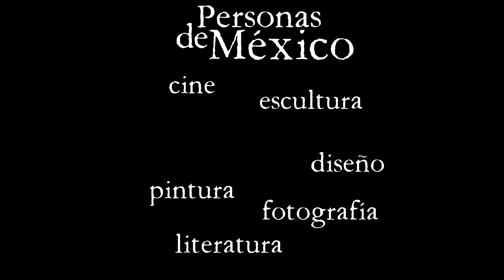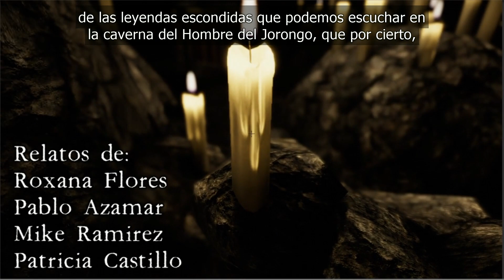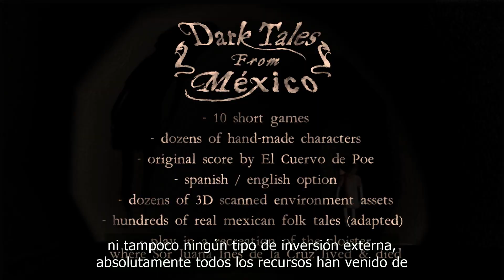Tu obra en un videojuego de Terror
Dark Tales from México is a 3D Survival Horror based on real Mexican Horror-Folk tales and Clay Sculptures.